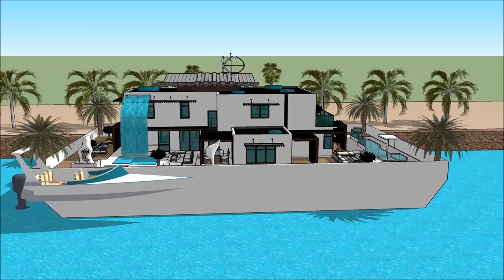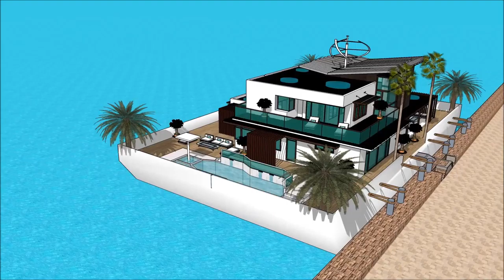AUSTRIA HAUSBOOT DONAU BOOT TULLN AUSTRIAN BOAT SHOW TULLN AN DER 2018 HOUSEBOAT Luxury Yachting D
The houseboatzania launching an innovative high-end luxury yacht houseboat home design potentially as a display of exhibition of the AUSTRIA HAUSBOOT DONAU  BOOT TULLN AUSTRIAN BOAT SHOW TULLN AN DER 2018 HOUSEBOAT  Luxury Yachting D.

The collection of the Houseboatzania concept of AUSTRIA HAUSBOOT DONAU  BOOT TULLN AUSTRIAN BOAT SHOW TULLN AN DER 2018 HOUSEBOAT  Luxury Yachting D consists of high luxury and architectural art pieces in minimalism combined with living on the waterfront of the harbour of

The houseboat yacht design has the basis to sustain living with high standards and contemporary structural design at AUSTRIA HAUSBOOT DONAU  BOOT TULLN AUSTRIAN BOAT SHOW TULLN AN DER 2018 HOUSEBOAT  Luxury Yachting D with numerous of prospects for excessive living and celebrating the desire of life worldwide: